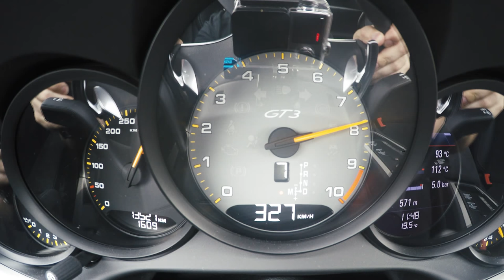Porsche GT3 (991) Autobahn fly-by at 200 mph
Autobahn fly by with the Porsche 991 GT3 at over 200 mph.

A little preview of the full review of the Porsche GT3, which will be released in November.